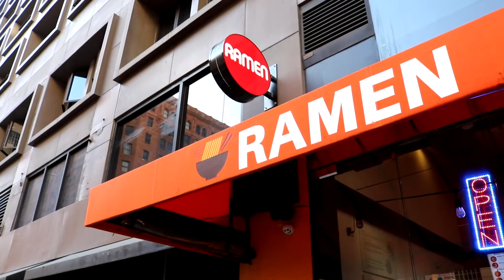China Cafe And Ramen Koo, Day Trip To LA (Vlog #2)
This time Axislobo and Chuy go try out some chinese food at LA's historic Grand Central Market, and more specifically China Café's house chow mein. The plate itself is a delicious combination of proteins, vegetables and noodles. Afterwards they take a stroll around downtown in search for some ramen, and at the suggestion of Axislobo's friend they choose to go to Ramen Koo. Having already tasted Tatsu Ramen at Axislobo's suggestion, the standard for ramen has been set rather high for Chuy. What will his opinion be of both places? And will their overly ambitious plan for the day pan out? Tune in to find out!

Timestamps:
00:00 Picking Jesus Up
00:47 Driving Around LA
04:11 China Cafe and First Impressions
06:38 Too Hot in LA! Final Thoughts on Food
07:43 Shenanigans and Support
09:38 Chuy Thinks Axislobo Should be a Competitive Eater
11:30 Heading Over to Ramen Koo
12:05 Arriving At Ramen Koo and Trying Out the Food
14:34 Wishful Thinking
15:52 The Result Of Wishful Thinking
17:25 Outro

Shoutout to Caroline for telling us about the ramen spot!
Link to her Etsy Store